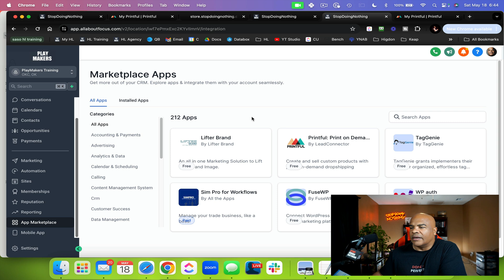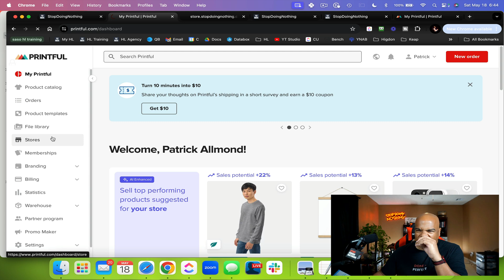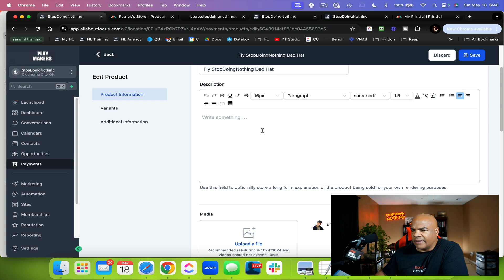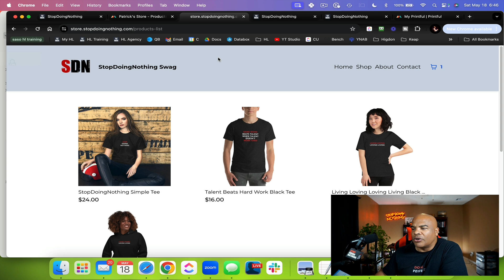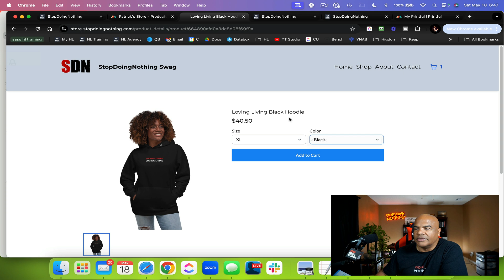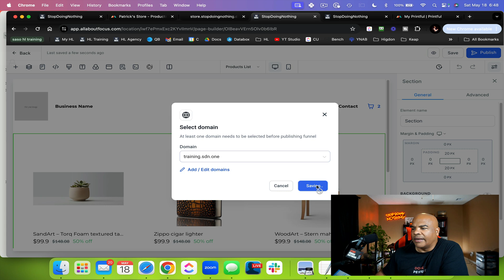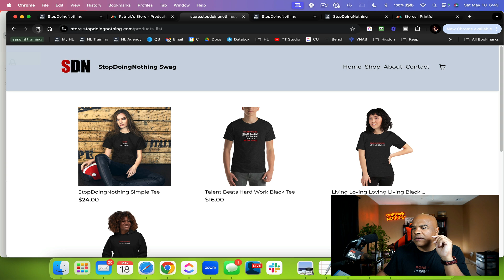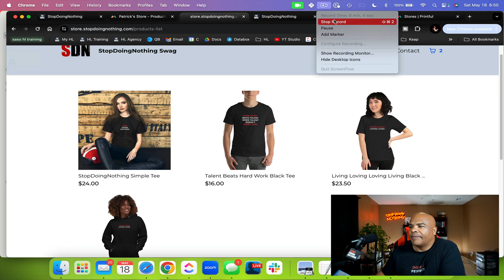GoHighLevel Tutorial: How To Integrate Printful And GoHighLevel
How To Integrate Printful And Go High Level

Uphex - Run Amazing Facebook & Google Ads To Your High Level Pages 👇🏻🔥

White Label Suite - For when you need a lot of good lead data: 👇🏻🔥

Here is our LIVE store if you want to see this in action

00:52 - Installing the HL App
01:17 - What is Printful?
02:01 - Creating Your Printful Store
02:36 - Creating Printful Products
03:09 - Product Sync To HL
04:24 - How It Looks in HL
05:07 - How Variants Work
05:36 - Adding A Store To Your HL Site